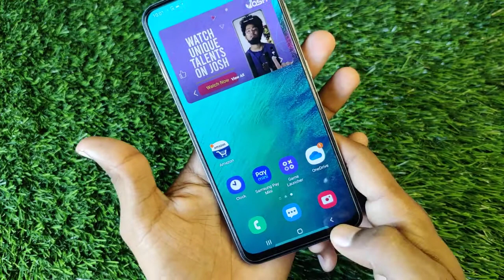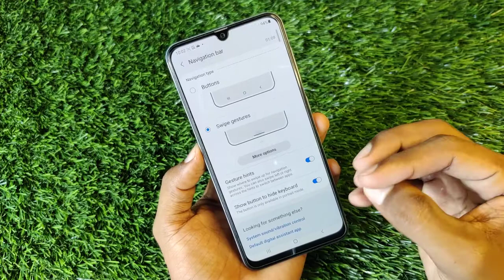How To Hide Navigation Button in Samsung Galaxy M52 , Samsung Galaxy M52 Navigation Hide